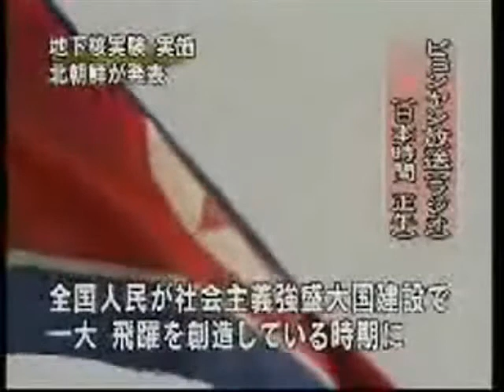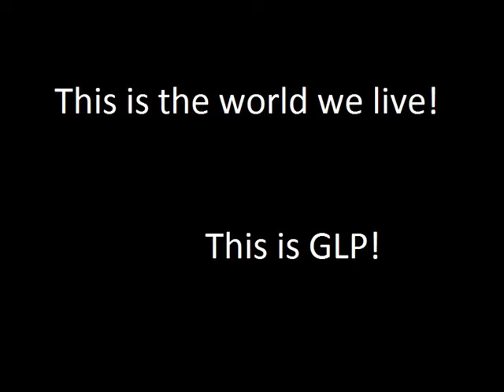Second GLP Tribute This is the world we live!